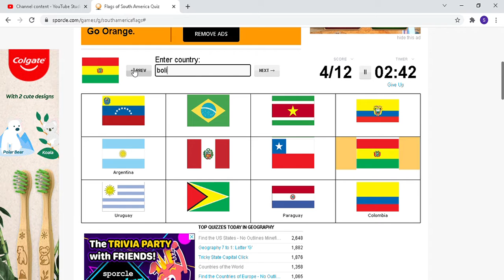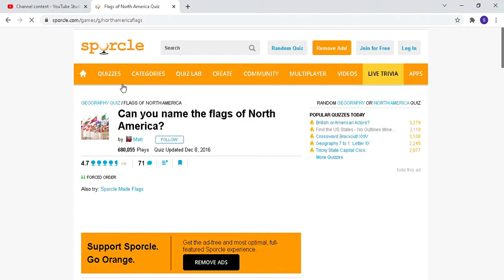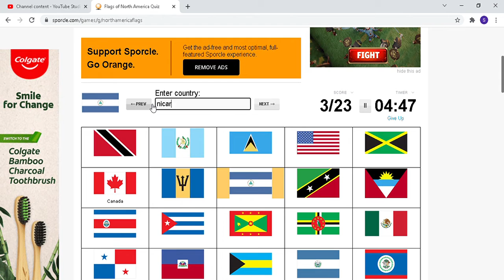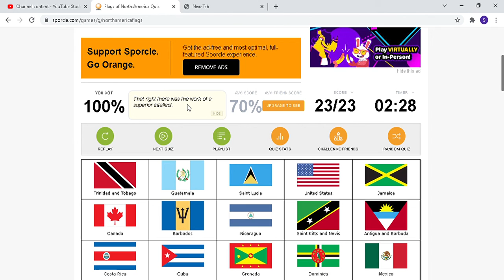name that flag north and south america